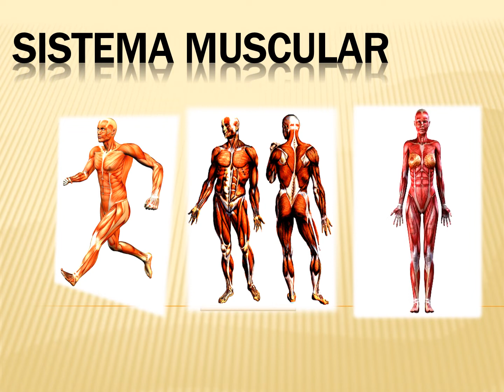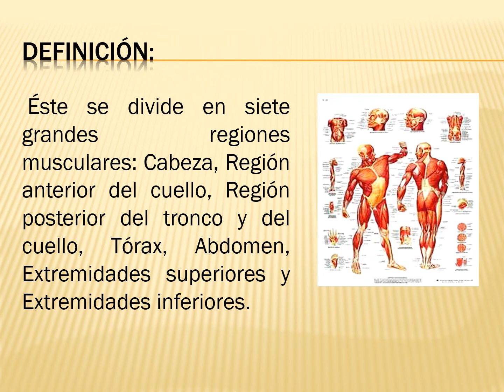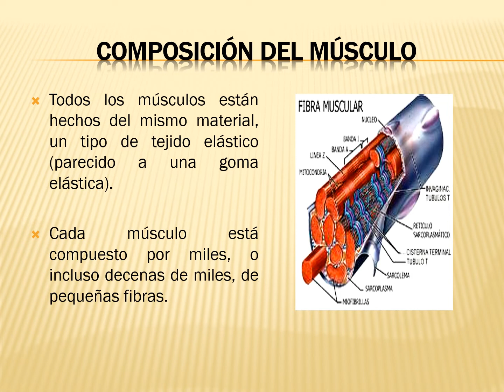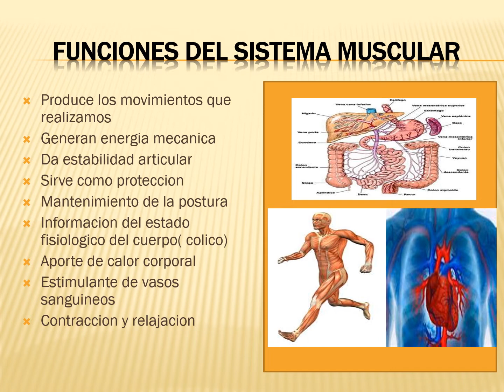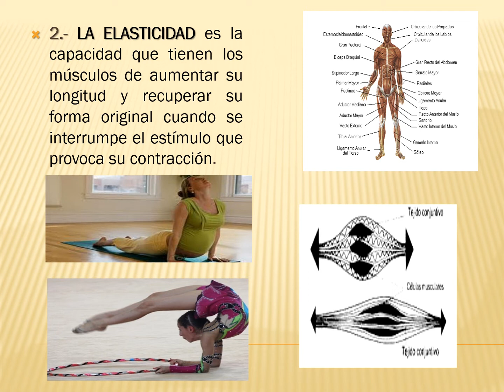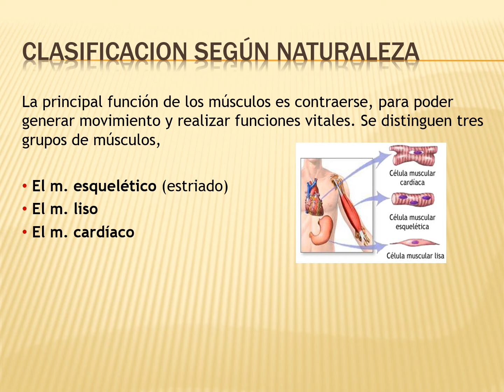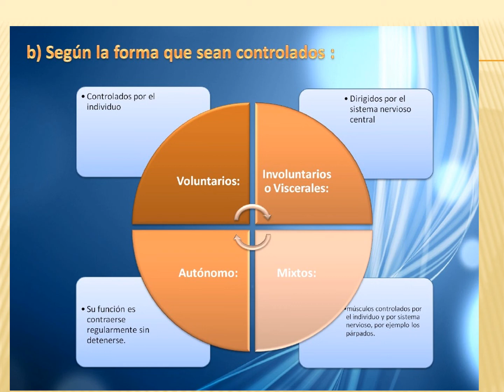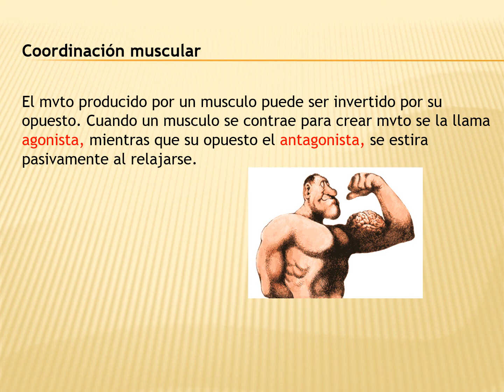Sistema Muscular Anatomía | MACROSCOPÍA (Parte 1)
Hola chicos, es un placer poder compartir con uds un video más, en este caso será sobre el Sistema Muscular Anatomía  / Macroscopía (Parte 1).

Ahora, es claro que la anatomía es una parte importante del estudio macroscópico del cuerpo humano.

En este caso nos acompaña la especialista Andreina Berbesi.
REDES:
Preguntas: Si tienen preguntas por favor dejarlas en los comentarios. ___________________________________________________________________________